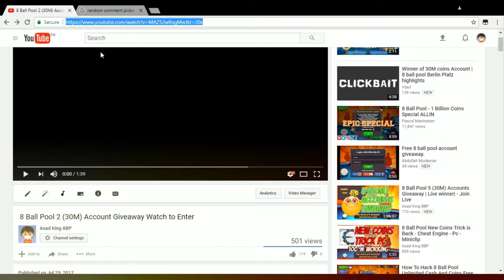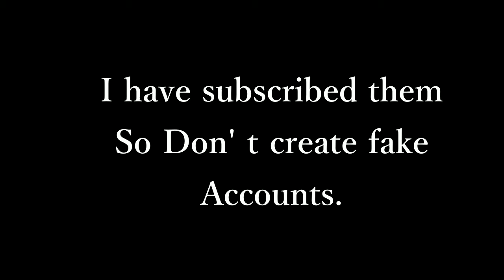8 Ball Pool 2 (30M) Accounts | Winners| - Must Watch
Winners:
1.Yashu Yadav
2.Jaymin Rathod